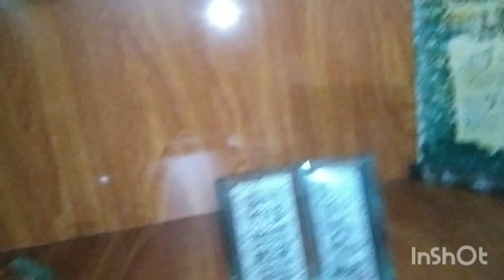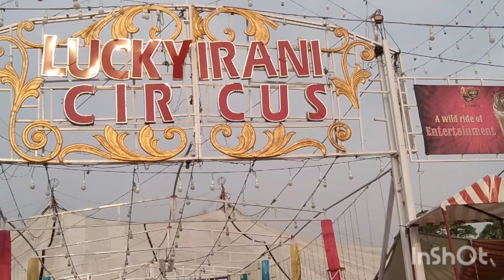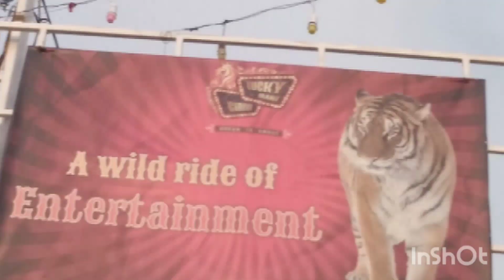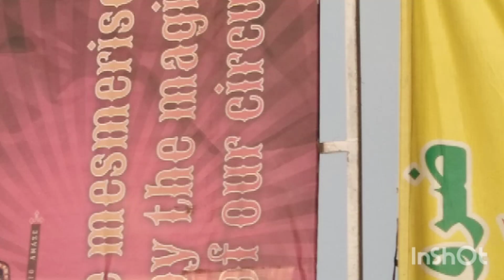outing with son 🤹 enjoy chatpati aalu ke paraathe 🌶️🥔🧄🧅